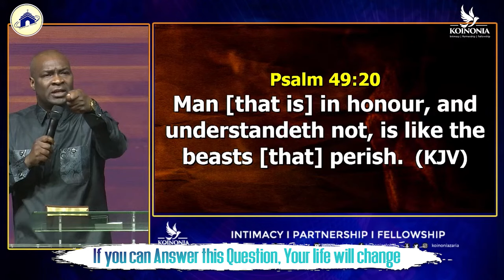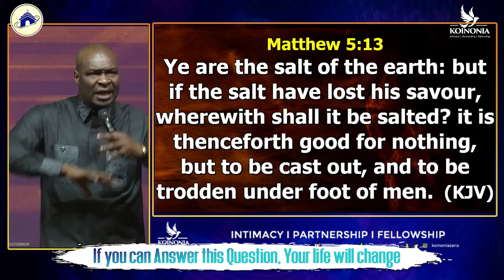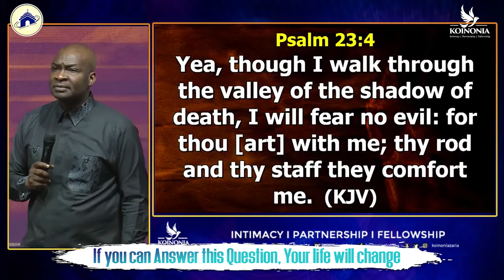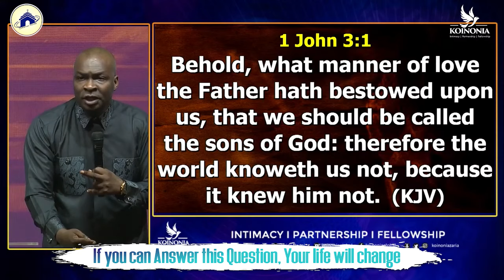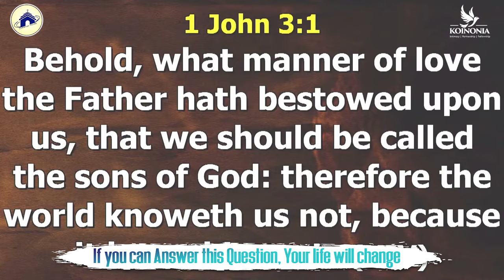[MORNING THOUGHTS] If you can Answer this Question, Your life will change with Apostle Joshua Selman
2024 Apostle Joshua Selman Postcast New Series

ANNOUNCEMENT:
Public Relations Department:
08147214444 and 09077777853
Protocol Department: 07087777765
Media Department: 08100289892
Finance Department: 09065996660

below is the account detail:

Account Numbers:
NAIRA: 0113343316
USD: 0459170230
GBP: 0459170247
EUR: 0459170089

Swift code: GTBINGLA
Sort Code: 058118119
Bank: Guaranty Trust Bank Plc

1)This video has no negative impact on the original works (It would actually be positive for them)
2)This video is also used for teaching purposes.
3)It is transformative in nature.
4)I ONLY used bits and pieces of videos to get the point across where necessary.